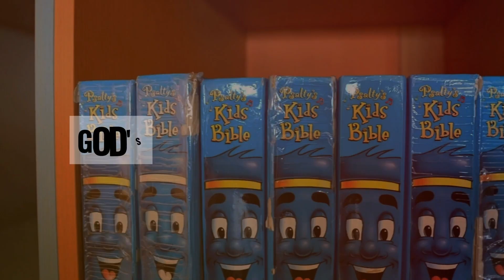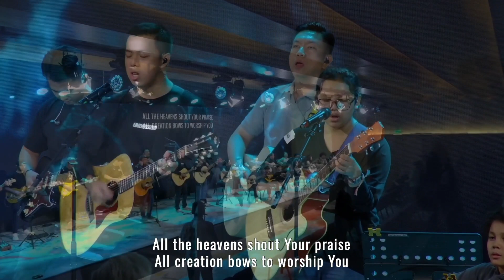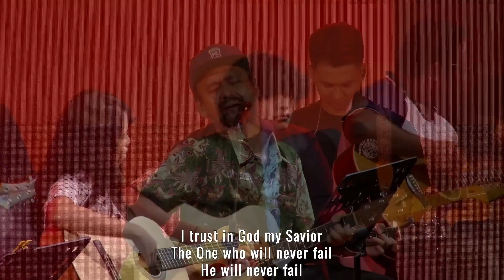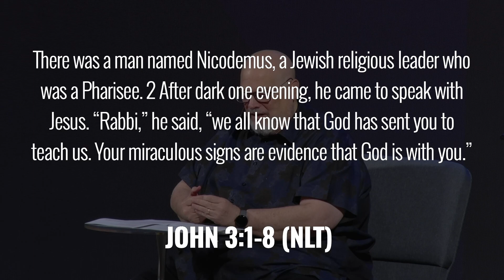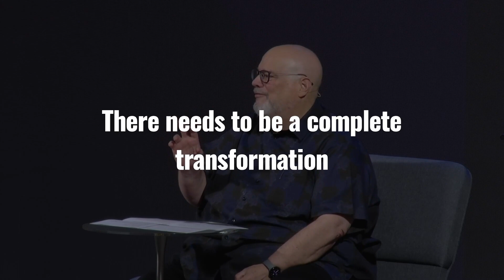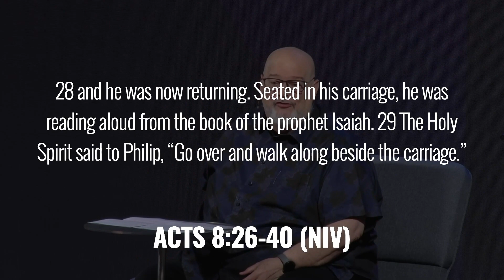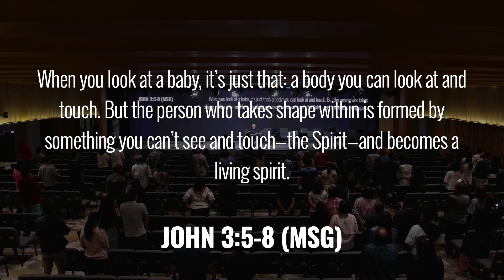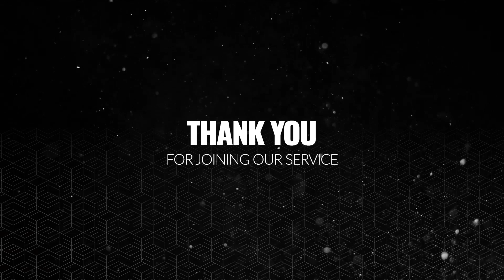Weekend Of October 5-6, 2024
Prayer is powerful. Prayer changes us. We want to pray with you.

To receive IES announcements & information via WhatsApp click this send us the message, & save our contact. It’s not a chat group, it’s a way for IES to send you messages & information.

0:00:00 5 Minutes Countdown
0:03:34 If You're In Town Announcement Video
0:03:49 IES Service Opening Bumper
0:05:00 Opening Remark
0:05:58 Greetings & Opening Prayer
0:10:01 Worship
0:27:03 Prayer for Needs/Birthdays/Anniversaries
0:35:44 Sermon
1:11:57 Benediction Prayer
1:14:36 Closing Song
1:16:09 Closing Remark
1:16:47 If You're In Town Announcement Video